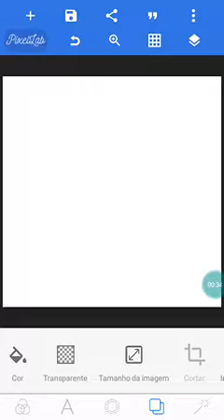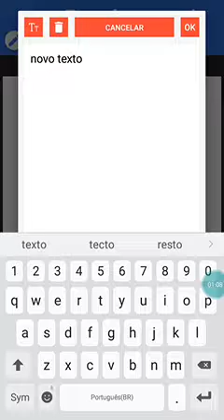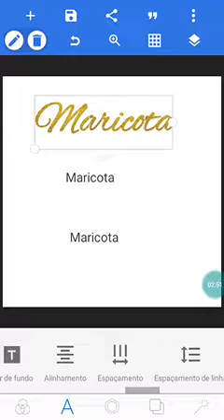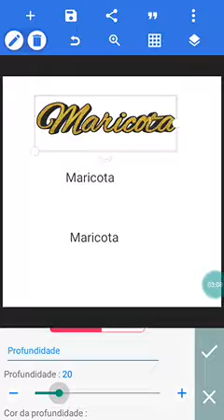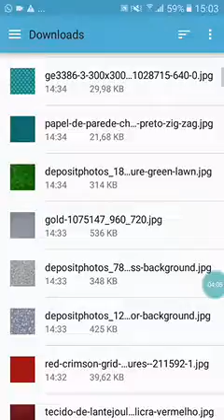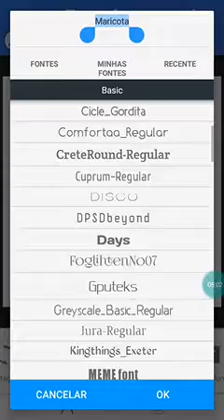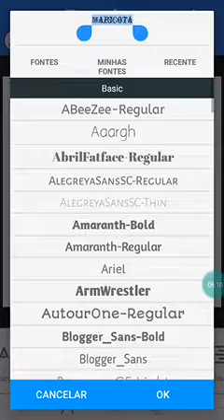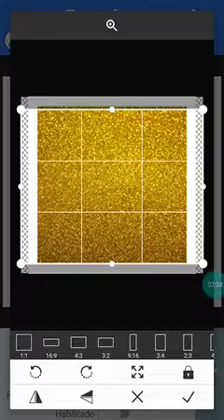Como colocar letra dourada, prateada etc, pelo Pixellab